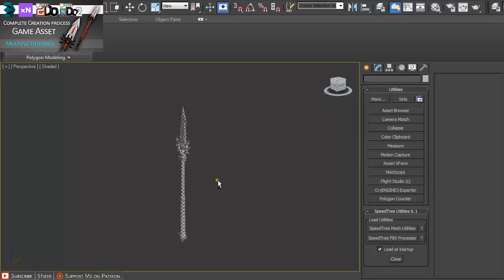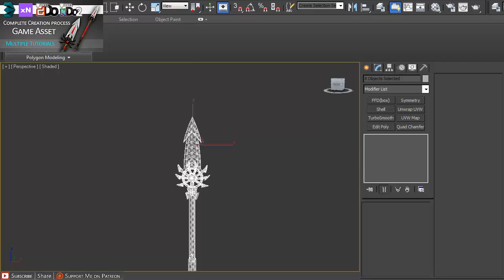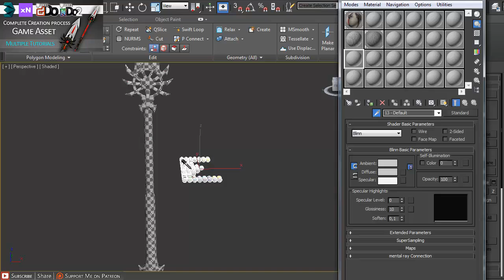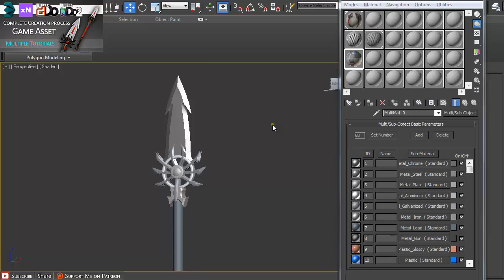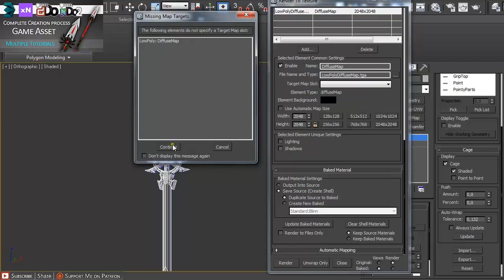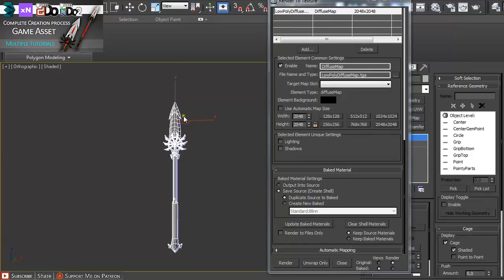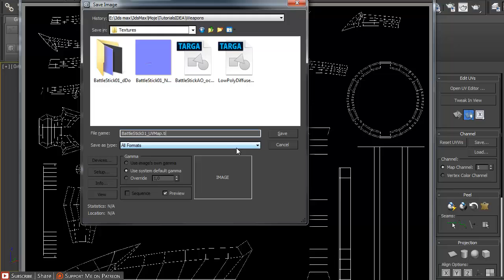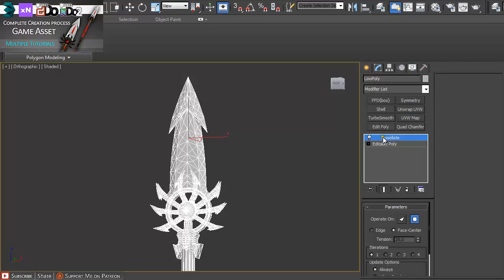Game Asset Battle Stick dDo Material ID tutorial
Tutorial on how to create Material ID in 3ds Max. One out of complete series of videos about creating game assets.